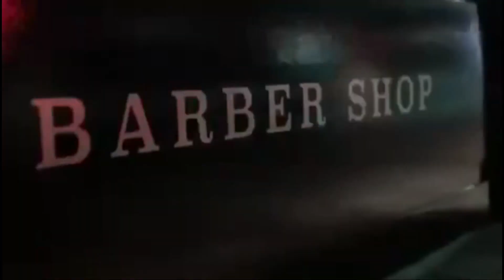【メタルファン必見の激熱トーク】メタル・ディスク・バトル 第２試合 「マイケル・シェンカー・グループ M.S.G.のベストアルバムはこれだ」 新作『イモータル』発売記念企画 M.D.B.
‹あまりにも熱すぎる漢達が集まって、お題となるメタルバンドの一推しのアルバムをトークで競い合う『メタル・ディスク・バトル』"Metal Disc Battle" 略して M.D.B.
某国の地下牢獄で秘密裏に繰り広げられてきた容赦なき暗黒の闘い『メタル・ディスク・バトル』が、40年の時を経てついにYouTube上に解き放たれた！›

マイケル・シェンカー・グループ『イモータル』特別サイト

各バンドのバトル動画のコメント欄にも、皆さんの好きなアルバムや楽曲、他に取り上げてほしいバンド等も書き込んでくださいね。